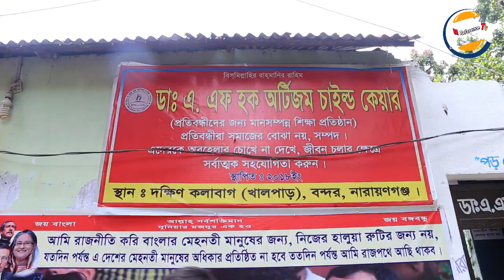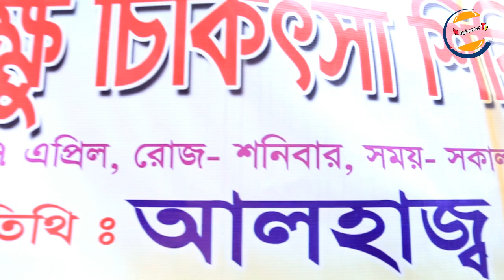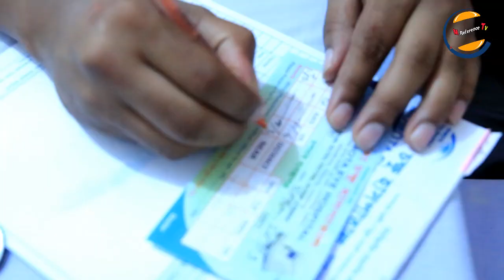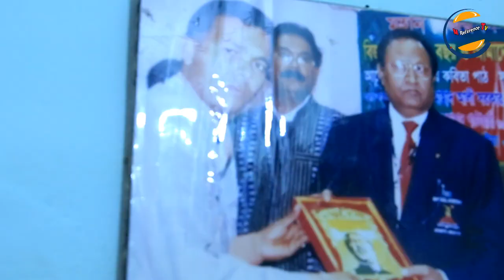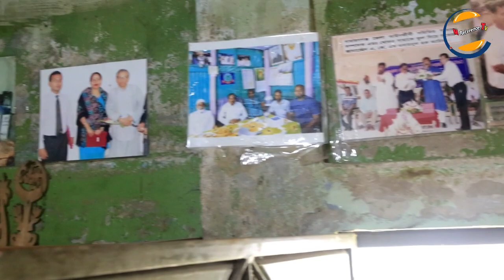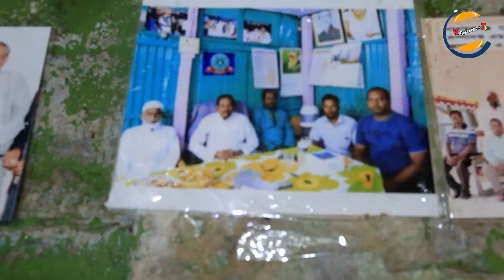প্রতিবন্ধীরাও মানুষ | Dr A F Haqu Otijom Child Care Model Academic | M Reference Tv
ডঃ এ এফ হক অটিজম চাইল্ড কেয়ার মডেল একাডেমী  নিয়ে একটি প্রতিবেদন । প্রতিবন্ধীরাও মানুষ । তারা সমাজের বোঝা নয়।

Dr A F  Haqu Otijom Child Model Academic

প্রতিবেদন - ডঃ এ এফ হক অটিজম চাইল্ড কেয়ার মডেল একাডেমী |